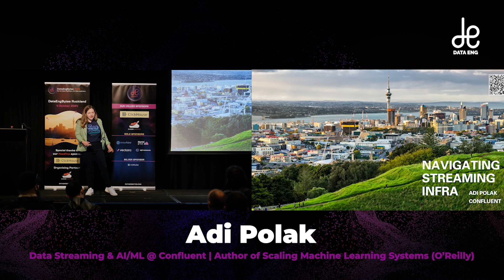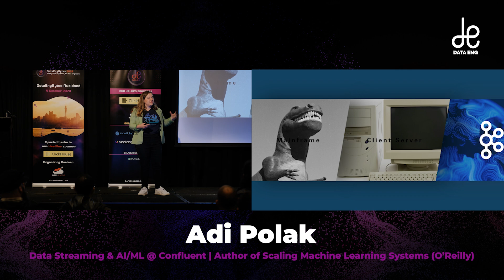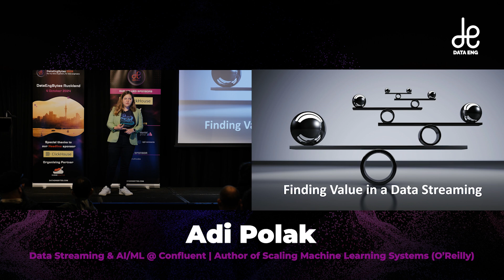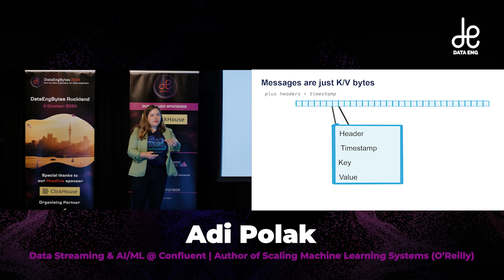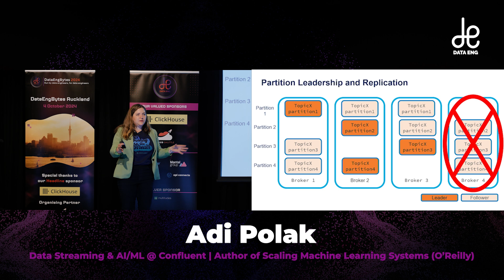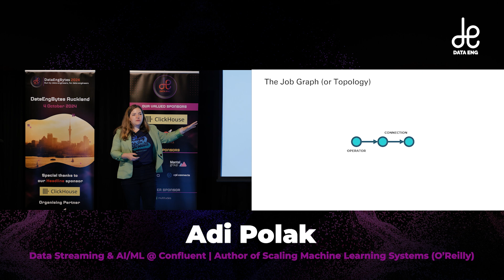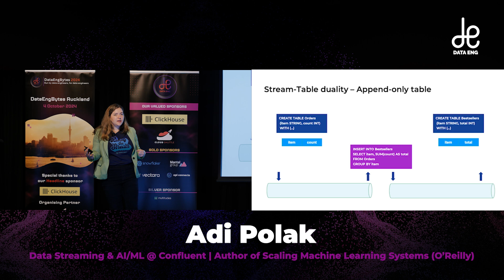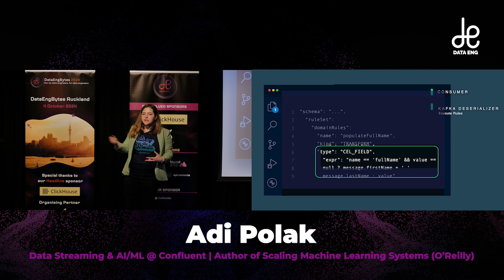Navigating Streaming Infrastructure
When designing a distributed system architecture there will always be contradictory requirements. Sometimes we'll be referred to as constraints. Like the CAP theorem, where developers designing a system have to choose between what is physically possible between consistency, availability and partition tolerance. The same applies to streaming infrastructure systems. Optimizing for one will interfere with optimizing for the other. When it comes to streaming infrastructure, cost, throughput, accuracy, and latency are the main constraints. What latency should be? How much are we willing to pay for the infrastructure that justifies the business costs? Are we ok with late arriving data? What about losing data? How accurate should it be? And so on. During this session, you will learn how various decisions in your system design affect your overall system capabilities, how Flink Streaming and Spark Streaming differ in their approach, both conceptually and design, and how composition of multiple solutions can be beneficial to you, the team and the business.

Adi Polak
Data Streaming & AI/ML @ Confluent | Author of Scaling Machine Learning Systems (O'Reilly)
Adi Polak is an experienced software engineer and people manager. For most of her professional life, she dealt with data and machine learning for operations and analytics. As a data practitioner, she developed algorithms to solve real-world problems using machine learning techniques and leveraging expertise in Apache Spark, Kafka, HDFS, and distributed large-scale systems. As a manager, she led teams, and together they embarked on innovative journeys in the ML space and came back with staggering insights and learnings. Adi has taught Spark to thousands of students and is the author of the successful book Scaling Machine Learning with Spark. Earlier this year, she began a new adventure with data streaming, specifically Flink and ML inference, and is hooked.